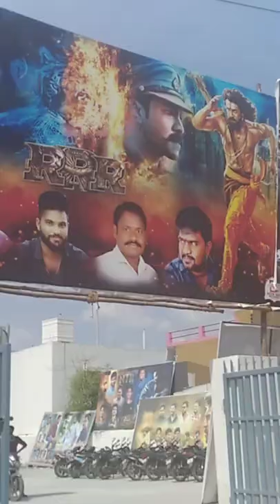Vishnu Mahal Theater rrr Movie in Puttur Andhra Pradesh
video: Vishnu Mahal Theater rrr Movie in Puttur Andhra Pradesh.